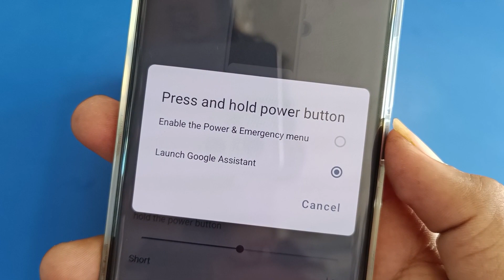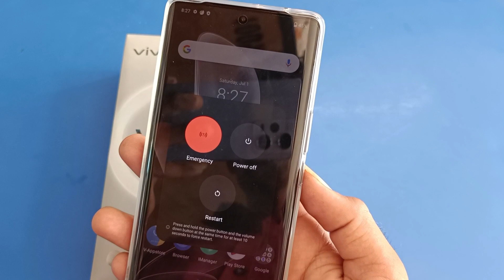Vivo V29e Switch off kaise kare | How to switch off and Restart Vivo V29e 5G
1. Vivo V29e 5G Switch off kaise kare
2. How to switch off Vivo V29e 5G
3. Vivo V29e power off kaise kare
4. Vivo V29e Switch off setting
5. Vivo V29e Switch off problem